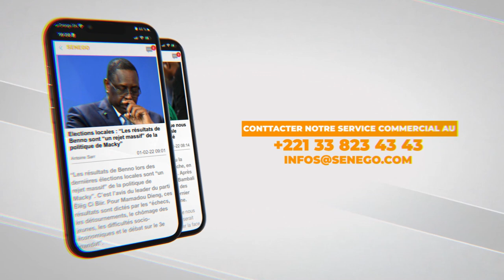Le Symposium du Pr Massamba Gueye et Baba Maal